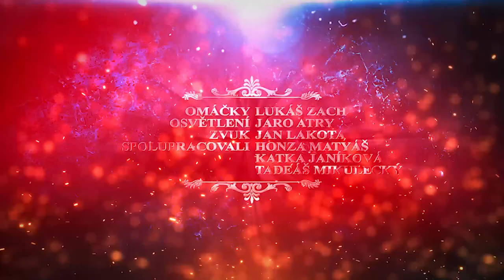Největší sranda je, když jsi za někým ve sprše a močíš na něj, říká Martin Fenin - Mr. Kubelík Show